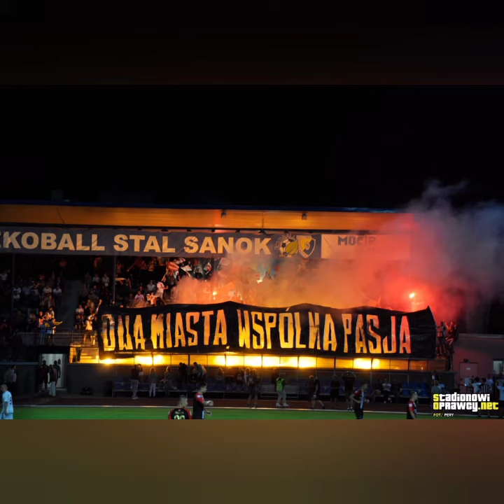115. Stal Sanok